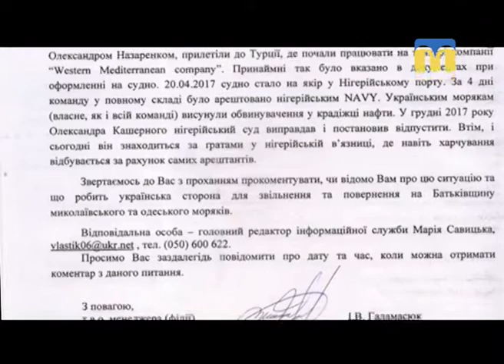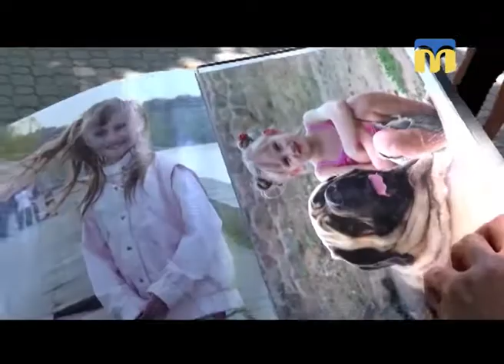12.07.2018. Новини. 13:30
Інформаційна картина дня (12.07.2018) поглядом кореспондентів телеканалу “Миколаїв” (випуск новин — 13:30):
- двоє українців, з Одеси та Миколаєва, затримали в одному з портів Нігерії;
- 12 липня своє професійне свято відзначають українські фотографи.